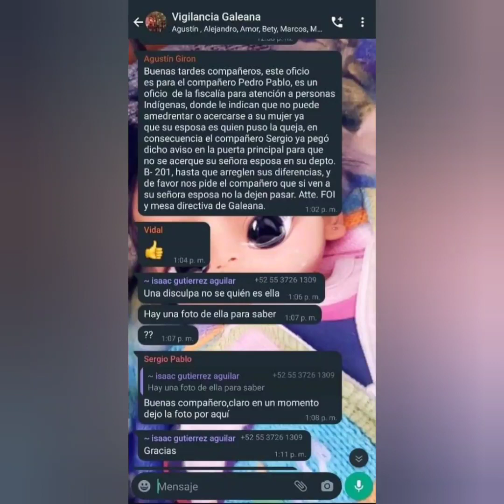Se arman triquis de Vidal Ramírez contra María Isabel López para despojarlo de la vivienda